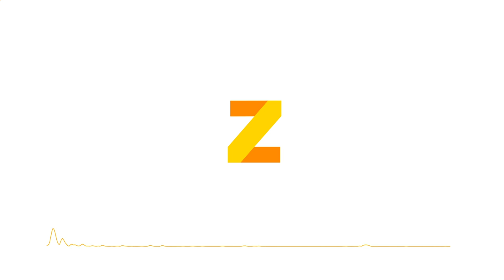Sozey - Saxology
Very Saxy Sax :)